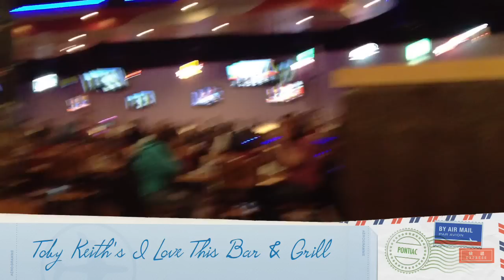Toby Keith's I Love This Bar And Grill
A dispatch from the front lines of the worst restaurant in Michigan, Toby Keith's I Love This Bar and Grill in Auburn Hills.